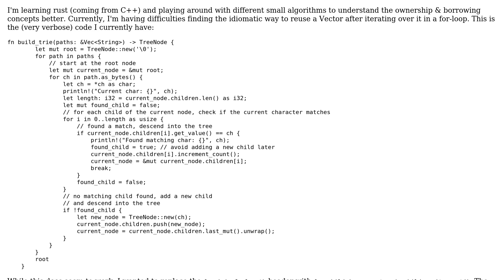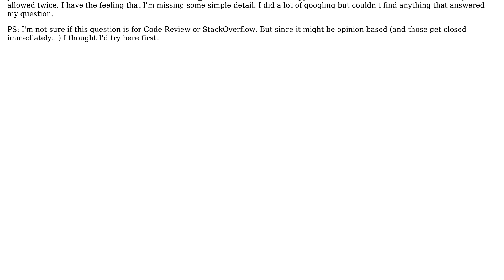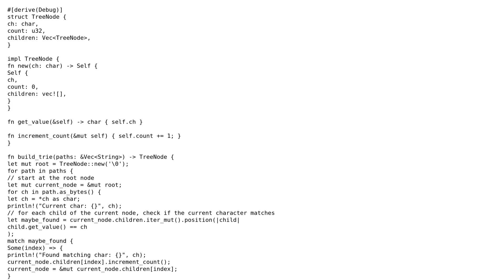Code Review: Building a trie from a vector of strings in Rust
With thanks & praise to God, and with thanks to the many people who have made this project possible! | Content (except music & images) licensed under CC BY-SA | Music | Images & others | With thanks to user picklepick user Peter Blackson user 200_success and the Stack Exchange Network Trademarks are property of their respective owners. You are responsible for your own actions.